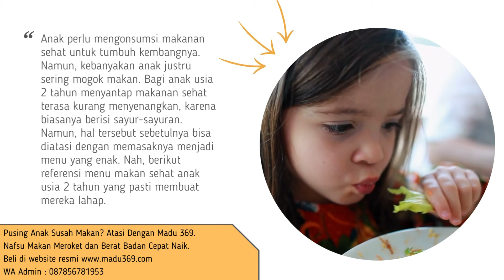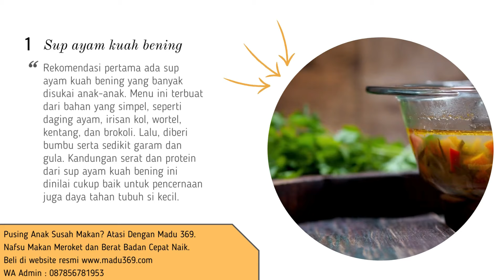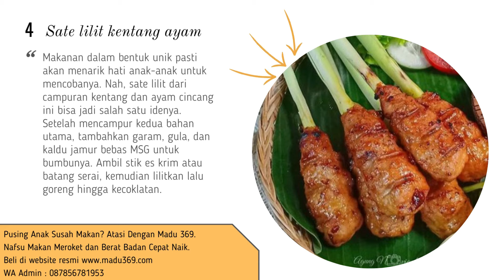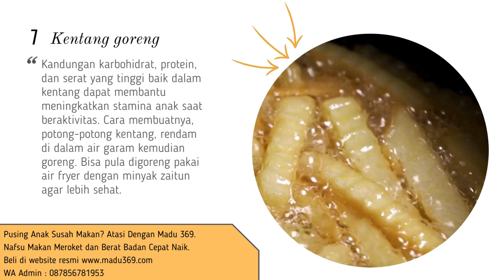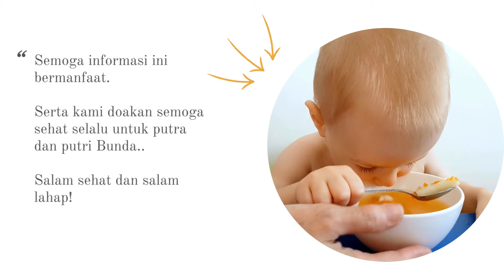🔥 8 Ide Menu Makanan Sehat Untuk Anak 2 Tahun Yang Mudah Dibuat | Resep Komplit Praktis Anti Ribet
Tahukah Bunda bahwa menu makan anak 2 tahun dapat memengaruhi tumbuh kembang si Kecil hingga dewasa lho. Tanpa asupan nutrisi yang cukup dan tepat, pertumbuhan si Kecil akan terhambat dan bisa meningkatkan risiko penyakit.

Untuk menanamkan kebiasaan sehat pada si Kecil, Bunda harus pintar dalam memilih dan mengolah menu makan anak 2 tahun yang bernutrisi. Dalam hal ini, nutrisi yang terkandung pada menu makan anak 2 tahun pun harus seimbang, tidak berlebihan maupun kekurangan. mengetahui apa saja menu makan anak 2 tahun yang mengandung gizi seimbang.

Oleh karena itu, penting bagi Bunda untuk mengolah menu makan anak 2 tahun yang bervariasi agar si Kecil tidak bosan dan tumbuh kembangnya tetap terjaga. Selain itu, menu makan anak 2 tahun yang direncanakan dengan baik akan membiasakan ia makan makanan sehat sejak usia dini.

Usahakanlah menu makan anak 2 tahun terdiri atas komposisi bahan makanan yang seimbang, Bunda bisa menerapkan konsep “Isi Piringku” dari Kemenkes RI. Secara umum, konsep ini menggambarkan porsi makan yang dikonsumsi dalam satu piring sebaiknya terdiri dari 50 persen karbohidrat dan protein serta 50 persen buah dan sayur. Sebaiknya Ibu juga perlu membatasi pemberian gula, garam, dan lemak dalam menu makan anak 2 tahun.

Berikanlah menu makan anak 2 tahun dalam porsi yang kecil dulu, dengan frekuensi yang sering, yaitu 7-8 kali sehari. Tentunya sesuai dengan jadwal sarapan pagi, makan siang, dan makan malam, serta dilengkapi dengan 2 kali snack dan 2-3 kali minum susu.

Saat usianya menginjak 2 tahun, biasanya si Kecil sudah bisa mengunyah lebih baik sehingga Ibu bisa memberikan menu makan anak 2 tahun yang bertekstur lembut dalam potongan kecil. Tentunya akan lebih menarik jika Bunda mengolah menu makan anak 2 tahun dengan bentuk dan warna yang lucu sehingga bisa meningkatkan selera makan si Kecil.

Menurut Angka Kecukupan Gizi (AKG) dari Kementerian Kesehatan RI (Kemenkes RI), anak usia 1-3 tahun yang memiliki berat badan sekitar 13 kg dan tinggi 92 cm, dianjurkan untuk mencukupi kebutuhan gizi hariannya sebagai berikut:

    Energi : 1350 kkal
    Protein : 20 gr
    Omega 3 : 0,7 gr
    Omega 6 : 7 gr
    Karbohidrat : 215 gr
    Serat : 19 gr
    Air : 1150 ml

Bunda perlu membiasakan si Kecil sarapan, makan siang, makan malam, dan camilan di sela-sela waktu makan utama. Sebuah penelitian menunjukkan bahwa anak yang terbiasa mengonsumsi sarapan pagi cenderung memiliki asupan nutrisi yang lebih baik, termasuk asupan serat makanan yang lebih tinggi, karbohidrat total, dan lemak total, serta kadar kolesterol yang lebih rendah. Itulah sebabnya Bunda perlu menyiapkan menu sarapan anak 2 tahun yang kaya nutrisi dan lezat.

Nah berikut 8 Ide Menu Makanan Sehat Untuk Anak 2 Tahun Yang Mudah Dibuat, Yuk simak..

Kata Kunci Terkait :
menu makan anak 2 tahun dalam seminggu
menu makanan anak 2 tahun agar cepat gemuk
resep masakan anak 2 tahun yang susah makan
menu makanan balita 2 tahun
resep makanan balita 2-3 tahun
menu makan anak 2 tahun agar tidak bosan
menu sarapan anak 2 tahun
resep makanan balita 1-2 tahun